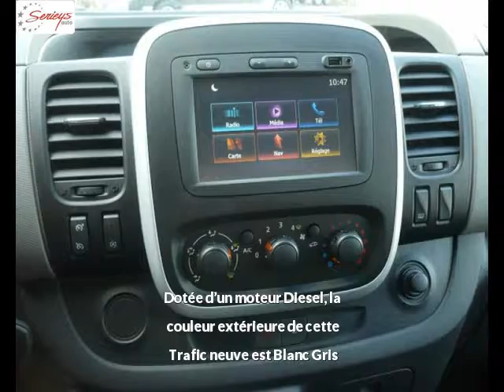RENAULT Trafic Diesel neuve à 21200 €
RENAULT Trafic Pack Extra GPS 1.6 dCi 125 Blanc Gris Manuelle - 10 km - Mise en circulation le 21/10/2017 - en vente à Albi au prix de 21200 €. Voir l’annonce en ligne

Le garage Seyries Automobiles d’Albi (81) propose à la vente cette RENAULT Trafic Pack Extra GPS 1.6 dCi 125 occasion n°4474.

GARAGE SERIEYS

274 AVENUE ALBERT THOMAS

81000 ALBI France